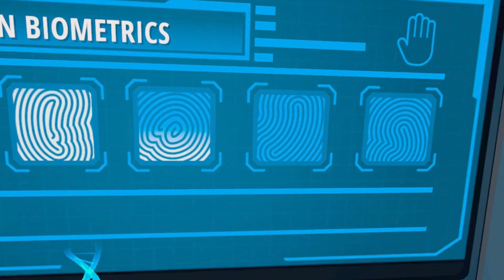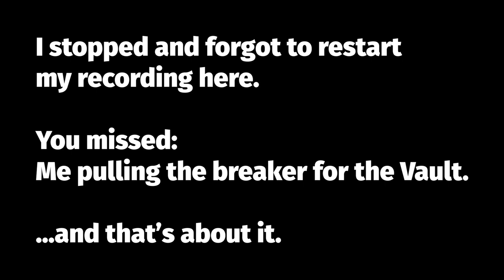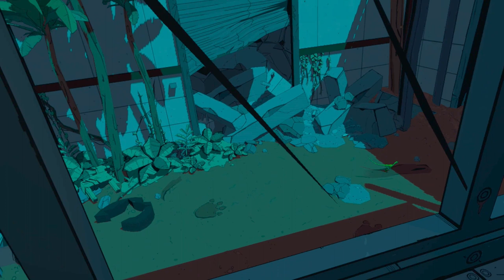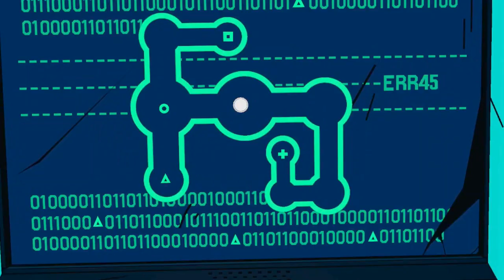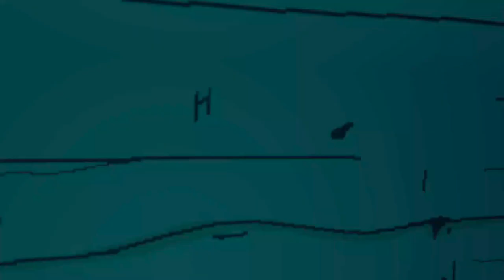Jurassic World Aftermath: Part 2 | This Triceratops Saved My Life!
The idea is simple: access the vault. All we need to do is get into the security system. Except...a certain dinosaur stole the key! It looks bad but then a special Triceratops saves the day!

Intro Movie: "Jurassic Park" (1993)

This game was played on: "Oculus Quest 2"

Jurassic World Aftermath: Part 2 builds on the wonder and excitement of Part 1 as players venture to the opulent heights of Dr. Henry Wu’s office, delve into a secret vault deep beneath the facility, solve puzzles, encounter new dinosaurs, and discover the story’s thrilling conclusion.

00:00 Intro + Recap
01:16 They Stole My Key!
07:16 The Most Dangerous Game Of Hide & Seek
14:48 Turning Our Aim To The Vault
22:56 My New Triceratops Best Friend
29:46 Fighting Through The Raptor Pens
35:57 TURN FASTER CRANK

VR Headsets:
- Oculus Quest
- Valve Index
- HTC Vive
- HTC Vive Pro
- Playstation VR

PC Specs:
- RTX 2080 Super
- i9-9900k CPU
- 32 GB DDR4-3200mhz RAM